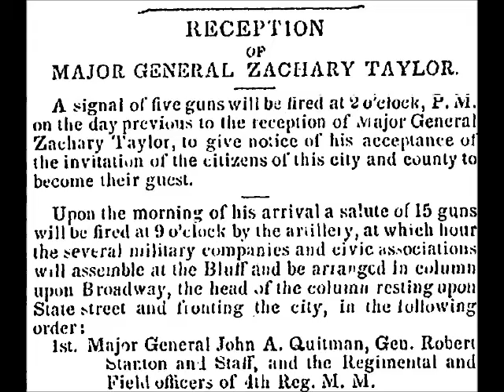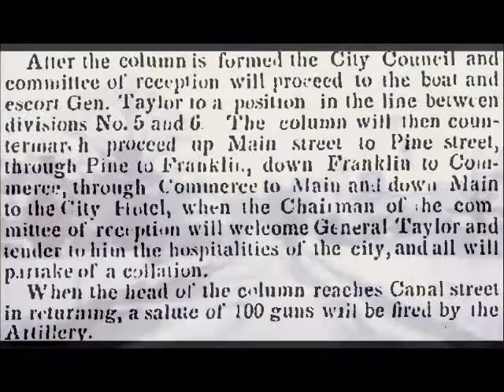Dec 11 A Warm and Enthusiastic Reception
Teresa Busby presents today's Natchez History Minute about the warm and enthusiastic reception held in Natchez on this day, Dec. 11 in 1847 for Gen. Zachary Taylor.  A member of the Whig party,  Taylor was popular among local planters and was no stranger to Natchez, owning a nearby plantation just south of Rodney. The reception began with a 15 gun salute before the procession of honor wound its way through the downtown streets of the city.